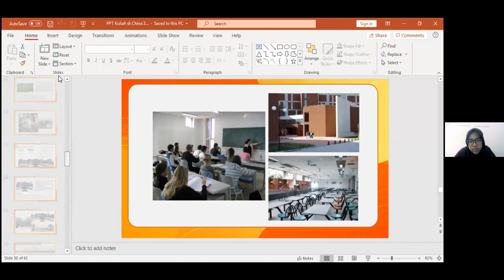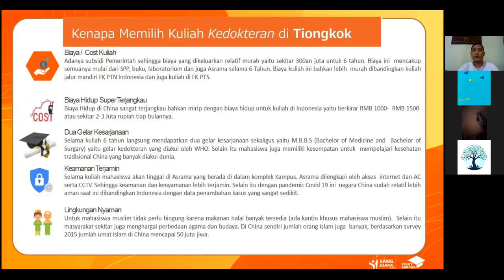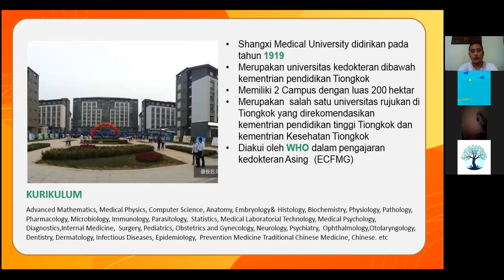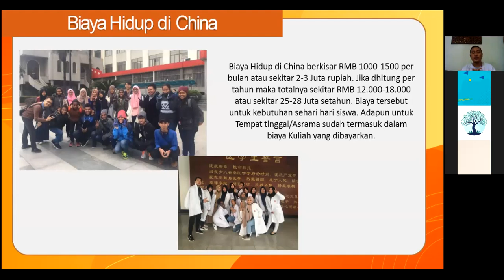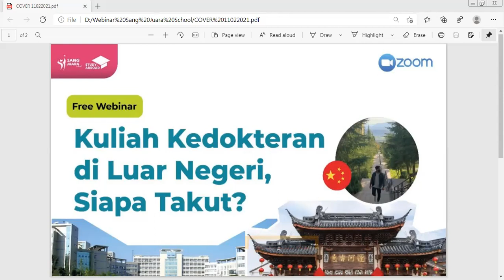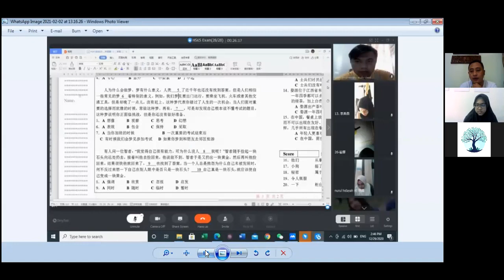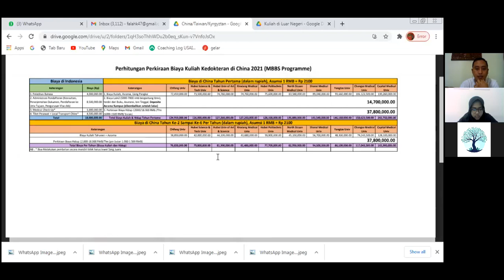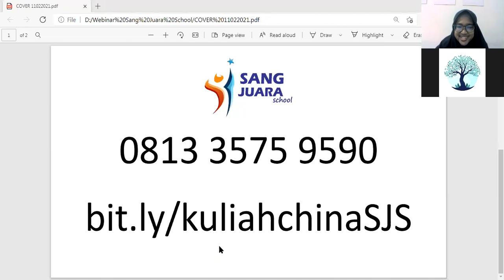Kuliah Kedokteran di Luar Negeri, Siapa Takut?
Webinar Study Abroad Sang Juara School